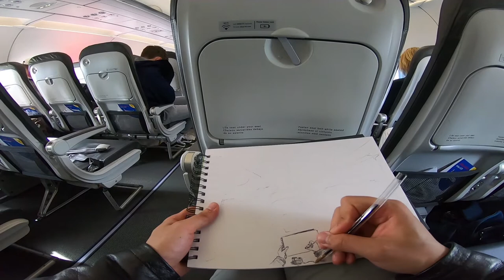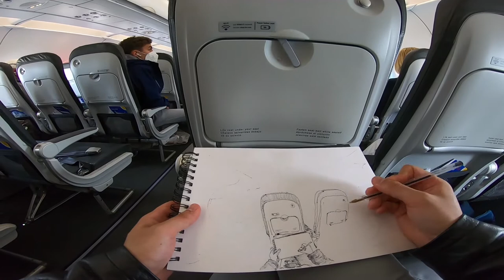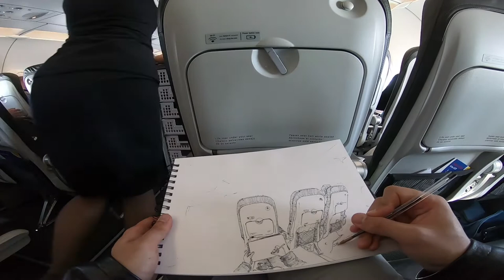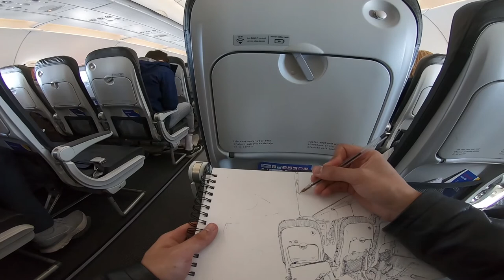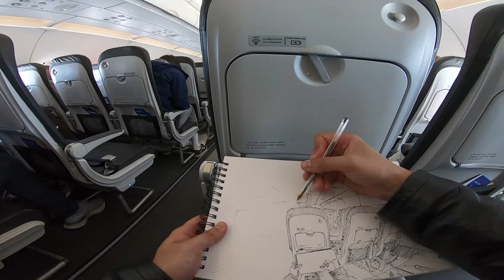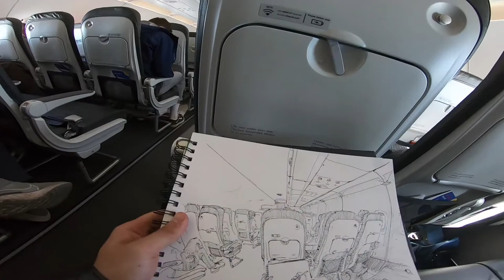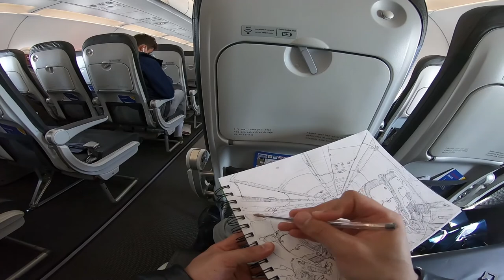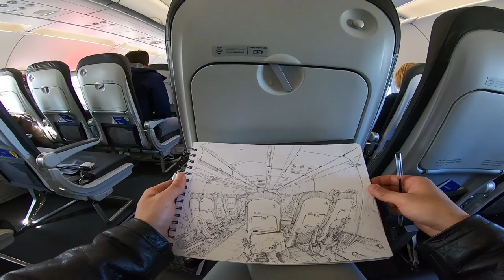Drawing for an entire plane ride from London to Edinburgh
This video is me drawing my POV for the entire duration of a plane ride from London to Edinburgh on a British Airways flight.